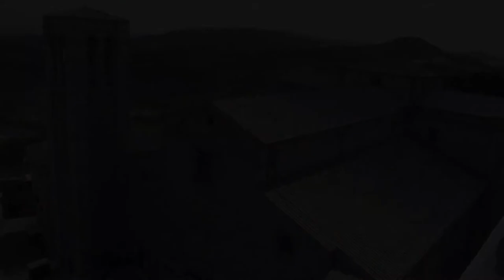Dagmar Lübking - organo - Abraham van den Kerckhoven (1618 - 1702) Fantasia in d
Abraham van den Kerckhoven (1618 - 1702) Fantasia in Re minore
Dagmar Lübking - organo (Filippo Tronci) Duomo di Montepulciano 23 luglio 2017 Cantiere Internazionale d’ Arte di Montepulciano